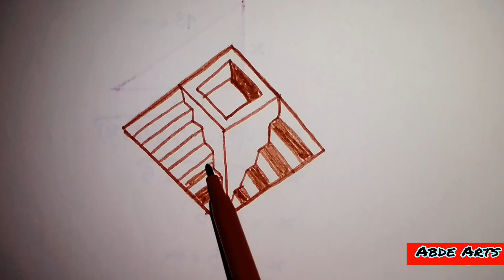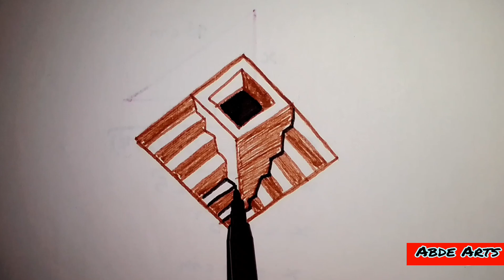3D illusion drawing very easy/ how to draw 3D easy / best way to draw 3d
3D illusion drawing very easy
 how to draw 3D easy
best way to draw 3d
drawing 3D easy step by step
3D drawing so easy
the way to draw an illusion 3d
easy drawing
drawing easy
nice drawing